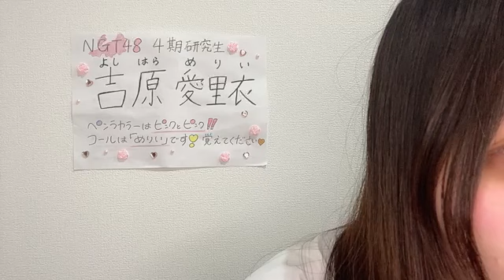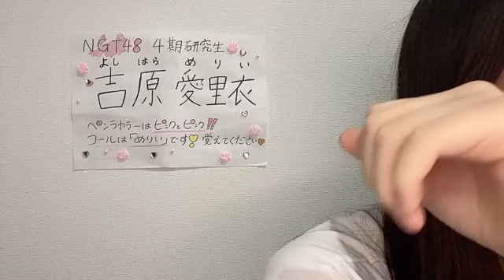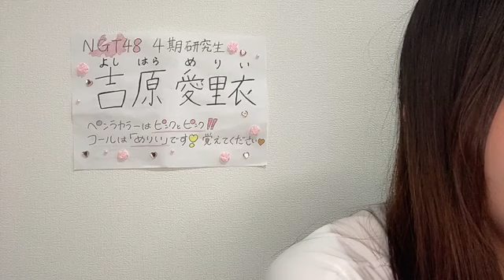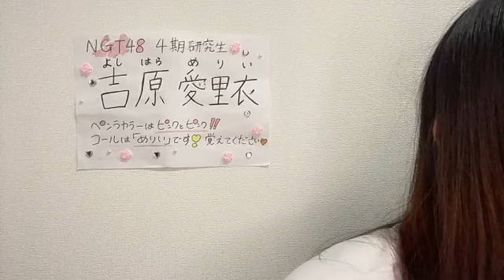吉原愛里衣 (NGT48 研究生) SR 2024年 4月16日 23時02分